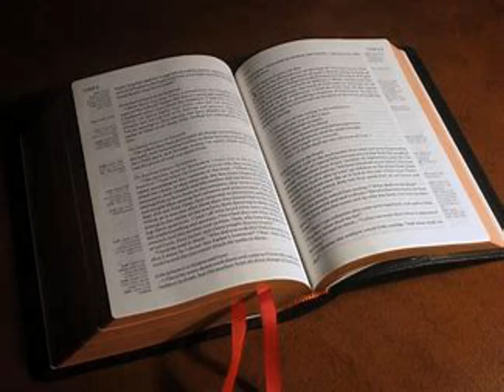La Première Épître de Paul aux Corinthiens Chapitre 8 - Lecture De La Bible En Audio Français